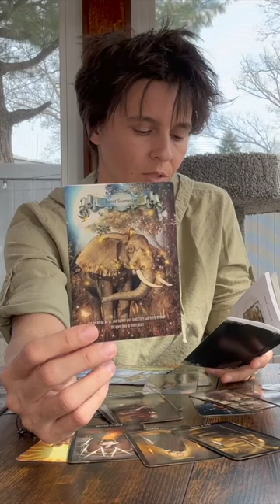VIRGO - The Hummingbird Wisdom Oracle (Insert from Mid April 2023 Reading)